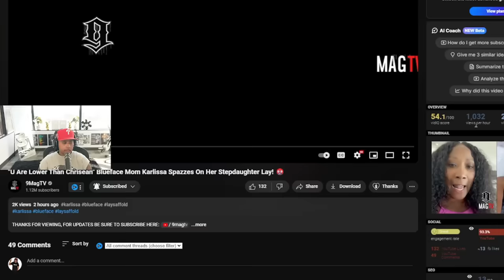Blueface MAMA goes live and CL0WNS her Step daughter after she DEFENDED JR 😱